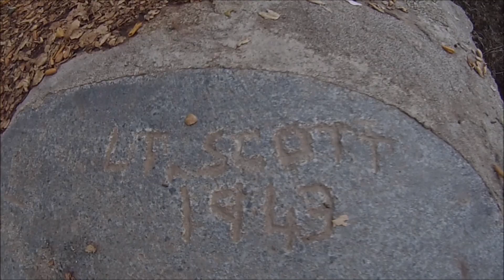Gavilan Hills Mines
Taking a look around Gavilan Hills looking at old mines and structures from the past.

(i can't get into this account anymore, so i won't be able to reply to anything on this flickr page.)

Try to stay off private property, you may or may not be treated kindly for trespassing up in these areas. Some places are protected by BLM, so you might have to park and walk in some areas now.